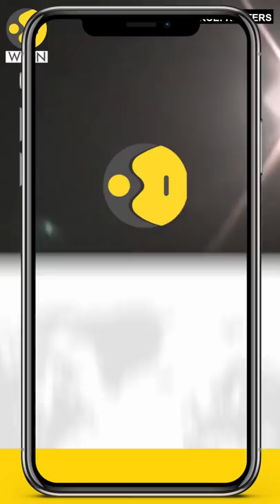Russia test fires submarine-launched hypersonic Tsirkon missile for first time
Russia had launched a Tsirkon (Zircon) hypersonic cruise missile from a submarine.
A weapon President Vladimir Putin has lauded as part of a new generation of unrivaled arms systems